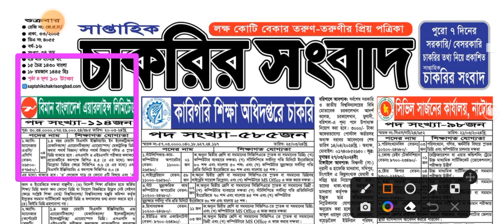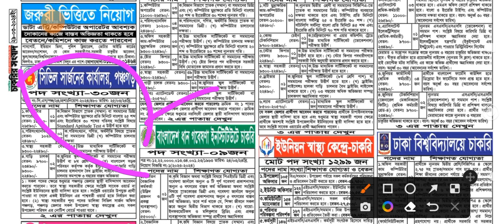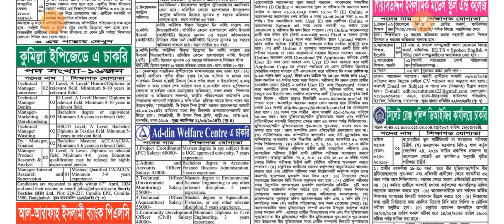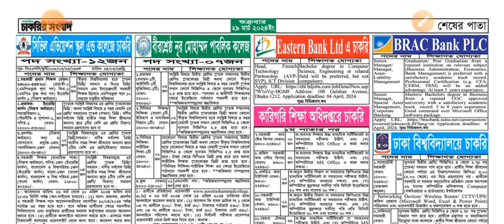সাপ্তাহিক🔥চাকরির সংবাদ ২৯🔥মার্চ ২০২৪| Sapthahik Chakrir Sanbad 29 March 2024